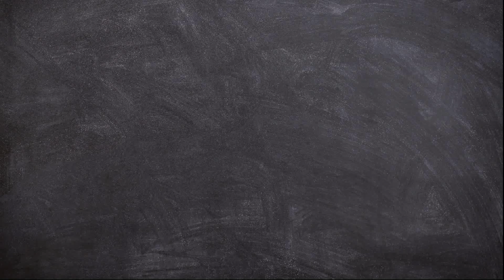How to Draw Nobita Face from Doraemon EASY STEP BY STEP | Arshaka Drawing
Hello Friends!
Now we will learn How to Draw Nobita Face from Doraemon Very Easy Step by Step for Kids.

This video is perfect for those of you who want to start learning to draw. Cartoon Drawing Tutorial, Painting and Coloring for Beginners.